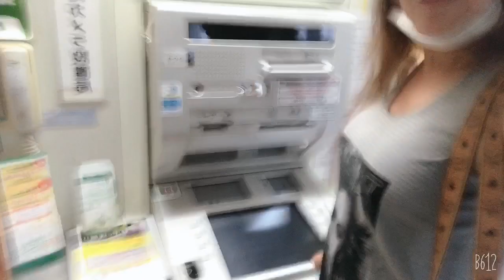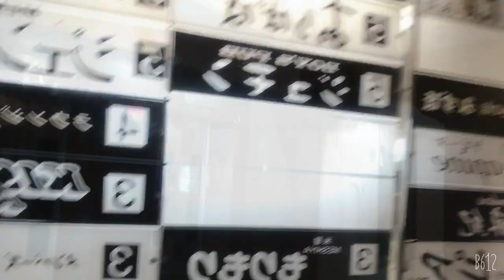COOK BY BEBEKO WESTERN UNION HINDI NATULOY?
WESTERN UNION PADALA